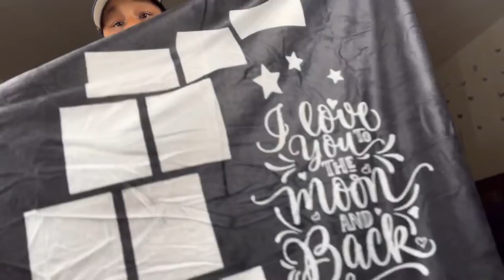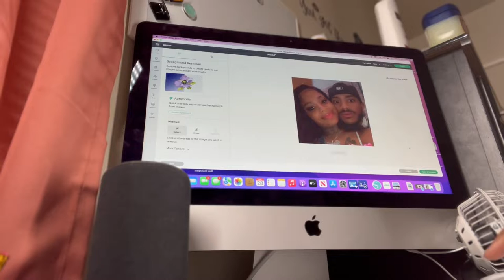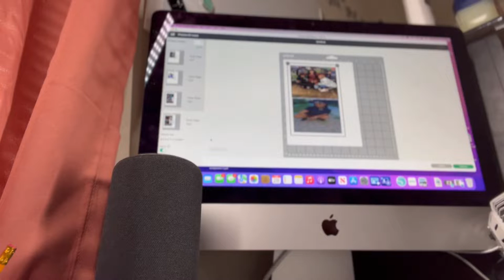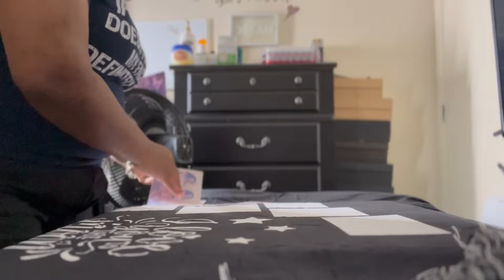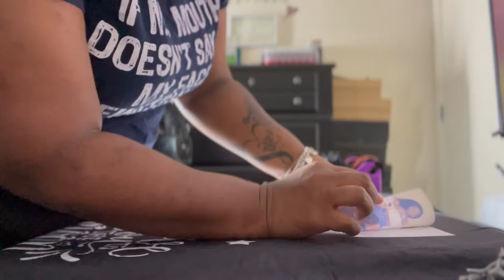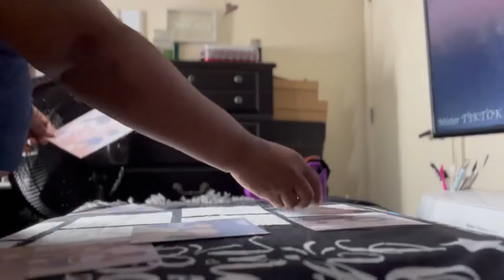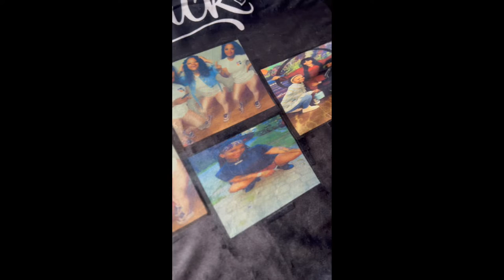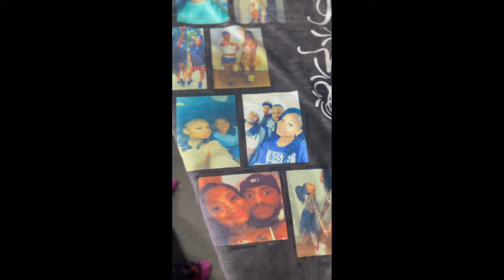Customize Photo Blanket Tutorial Sublimation